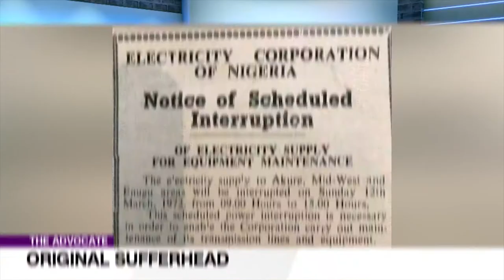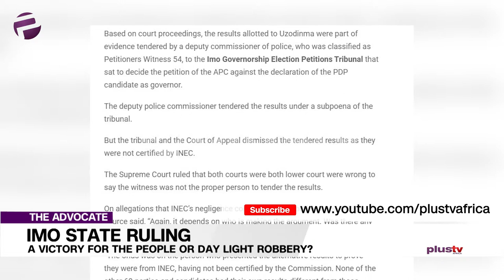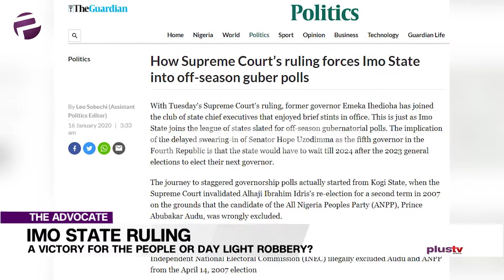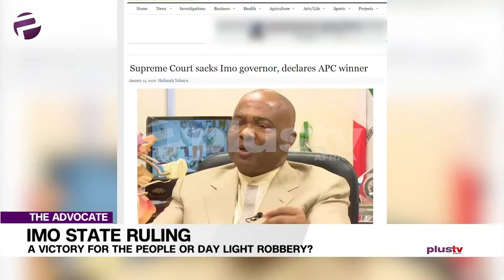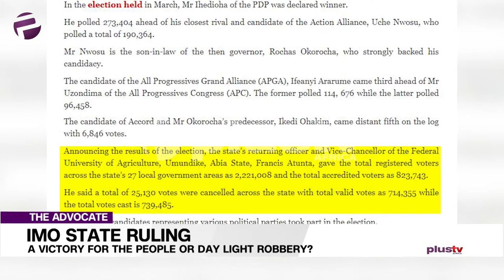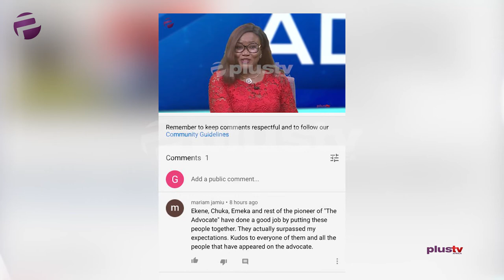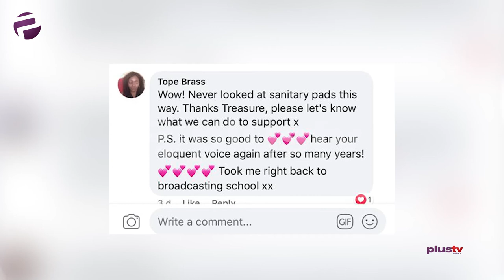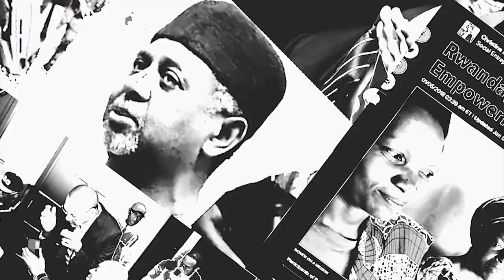Imo Gov. Election: Victory For The People Or Daylight Robbery ?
Welcome to The Advocate and welcome to a new year. Rest assured we are here to ensure it’s a productive year for us all as we continue advocating for a better society.

Ekene is provoked by a matter that seems to have stirred up more than a few of us – The Supreme Court Ruling concerning Imo State Governorship.